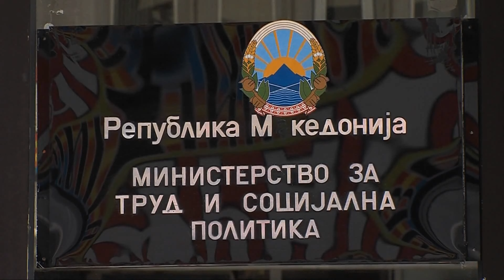Mbi 2.800 persona marrin pensione më të larta se 57 mijë denarë